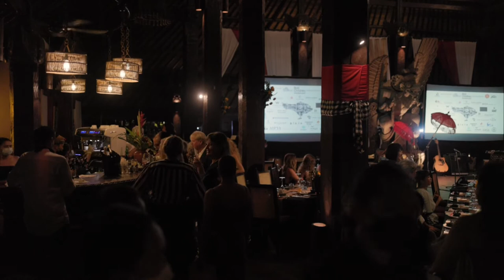A Few Moments from Our Charity Dinner at Tugu Hotel Bali